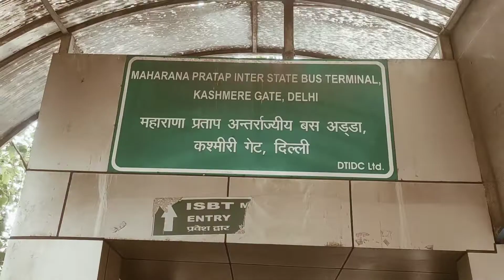vlog असर दुआओं का दिखने लगा है ।।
प्रणाम दोस्तो कैसे हो भगवान शिवजी से प्रार्थना करता हूं कि मेरे मित्रों को सदेव खुश रखना धन्यवाद।।
आज के विडियो में बताया गया है जो मेरी दीदी है उनकी तबियत में कुछ सुधार आया है इस लिए विडियो बनाकर आप लोगों का धन्यवाद किया है और आप लोग और दुआ किजिए ताकी दीदी जल्दी ठीक हो जाय धन्यवाद।।

your Query
Pratap S.B. Vlog

Video-- making --pratap Singh Bisht